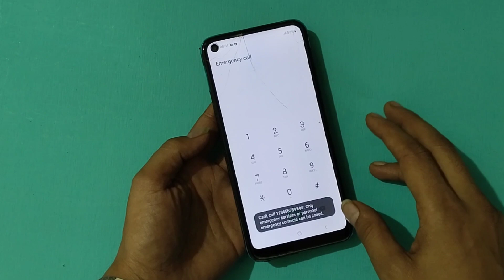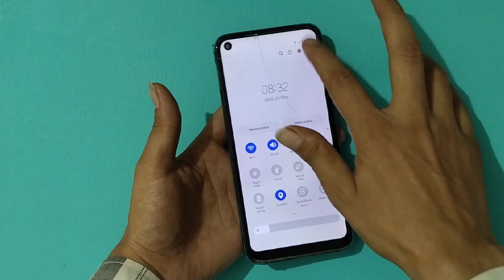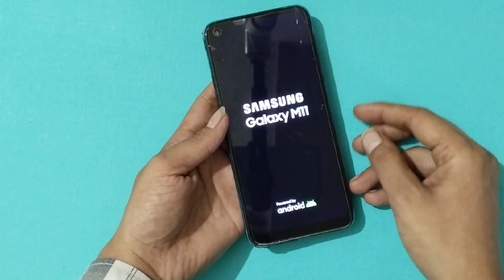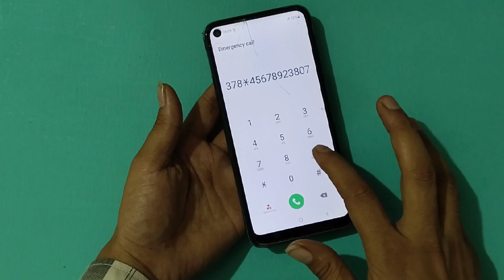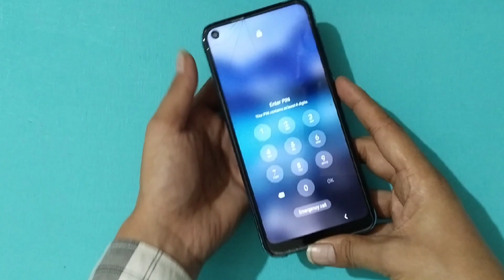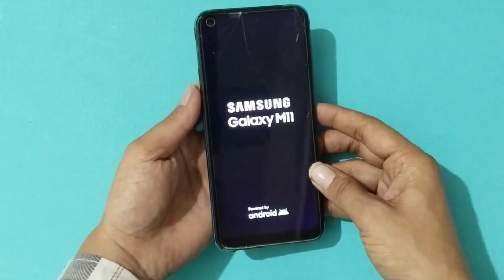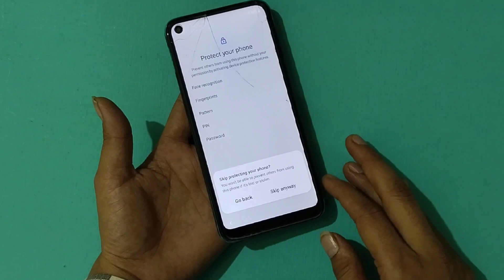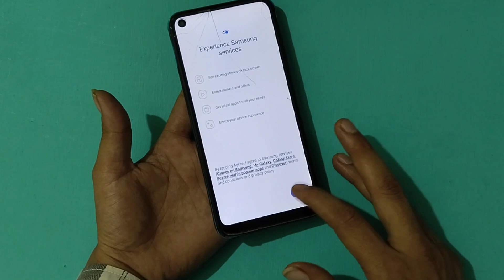Samsung Mobile Ka Pattern Lock Kaise Tode 100% Done | How To Unlock Samsung Phone Forgot Password